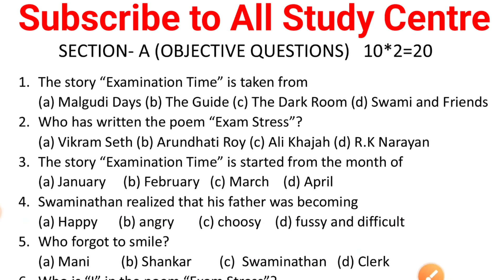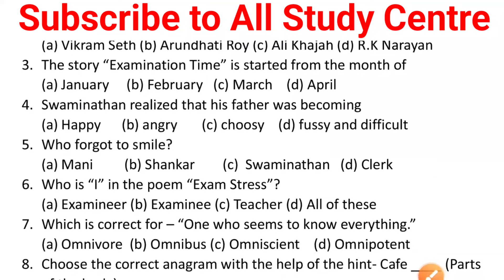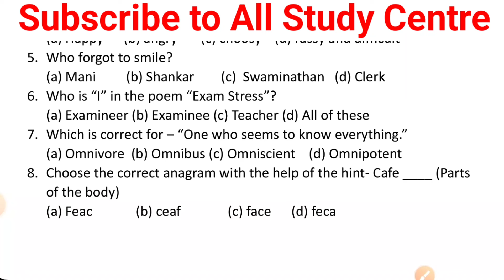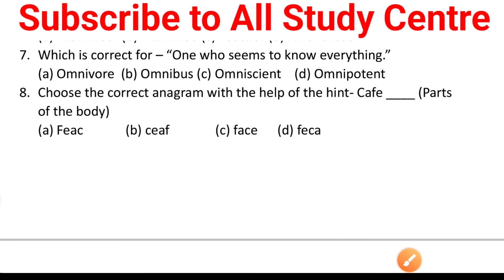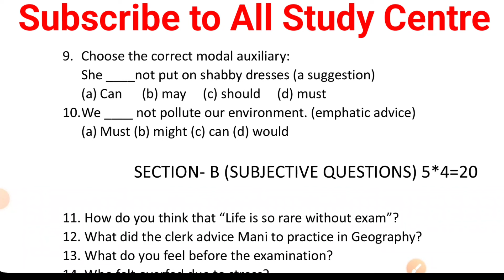Class 6 English Weekly Test Answer Key 27 January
Class 9th & 10th WhatsApp Group

Class 6th to 8th WhatsApp Group

                           जय हिंद

                                    जय भारत